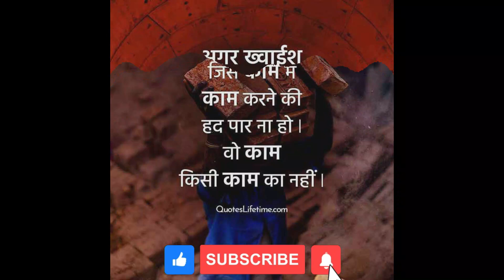सफलता की कहानी (watch short)